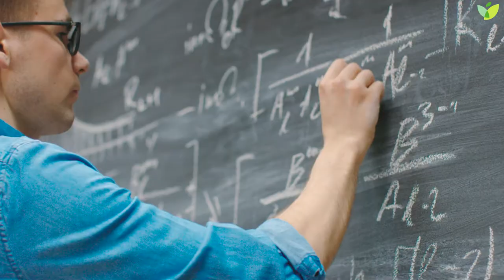IvyWise: Admissions Counseling and Tutoring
CollegePrep CollegeAdmissions Tutoring TestPrep HigherEd Learn more about IvyWise, the world's premier educational consultancy that provides admissions counseling, tutoring, test prep and research services to students applying to K-12, undergraduate, and graduate programs.